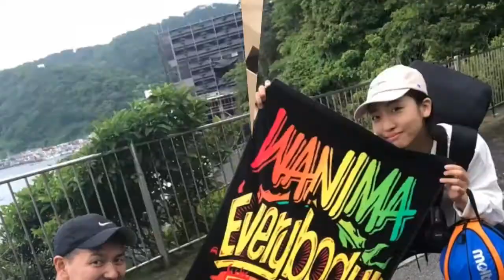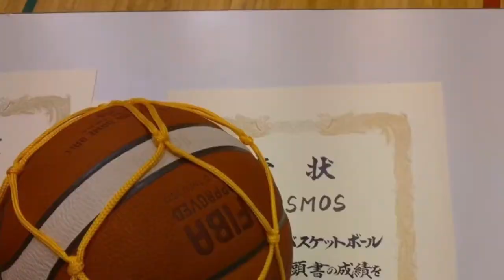【五右衛門】女子バスケットボールクラブチーム2019